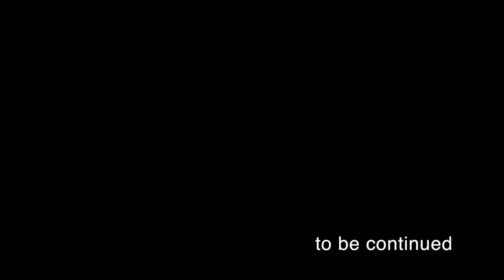THE SOUTARO Vol.51 SESSEL KUMATORI #90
2022年9月4日（日）に開催されたトレーニングマッチのハイライト集。勝緒杯で対戦したことのある2チームとの対戦。春からお互いにどれだけ成長しているのかを知る機会となるのか？また昨日からの連戦を無事に乗り切ることができるのか？注目の一戦です。